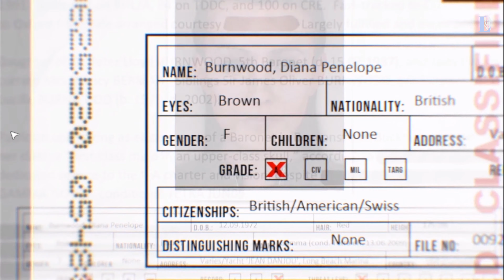Hitman absolution | pc gameplay | Mission 1 - A Personal Contract | walkthrough | no commentary | 4k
Are you a game lover, and looking for HD game Replays?

Gaminal is not just a channel, it's a gamer's paradise. Newly designed according to your ease.
Show your love and support, we can be a team and keeps entertaining you with daily gameplay updates.

Your valuable feedback and comment is highly appreciated  ❤️

Join me and watch at your ease

Watch all the game replays:

Check out the Uncharted 4 gameplay playlist and watch your favorite mission gameplay

Check out the Battlefield 5 gameplay playlist and watch your favorite Mission gameplay

Check out Call of duty modern warfare remastered gameplays Playlist and watch your favorite Mission gameplay

Check out the Max Payne 3 gameplay Playlist and watch your favorite chapter gameplay

Check out The Rise of Tomb Raider gameplay Playlist and watch your favorite chapter gameplay